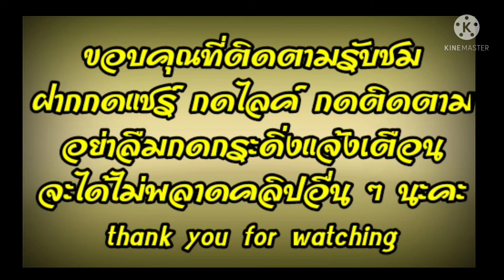DIY หัวใจง่ายที่สุดในโลก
DIY เป็นการประดิษฐ์สิ่งของด้วยตัวเอง คลิปนี้เป็นการทำหัวใจจากลวดกำมะหยี่ง่ายที่สุด
แค่มีลวดกำมะหยี่